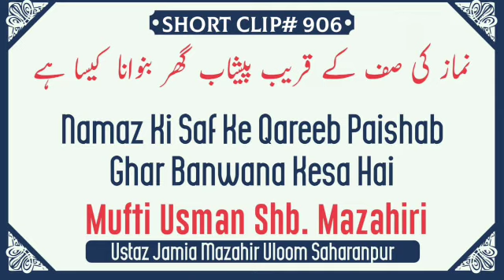Namaz Ki Saf Ke Qareeb Paishab Ghar Banana Kesa Hai-Mufti Usman Sahab Mazahiri D.B.